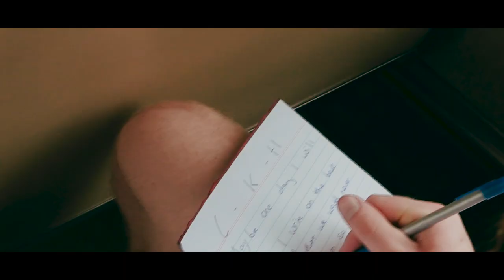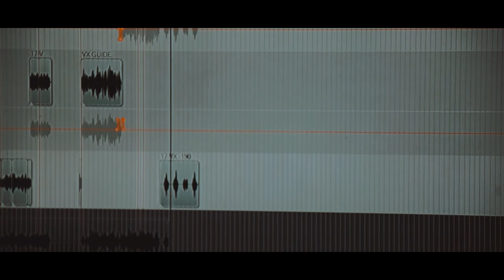C-K-H - Maybe One Day I Will Ft Annona (Music Video)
Directed by: Anna Champion
Writen, produced, mixed and mastered by: C-K-H